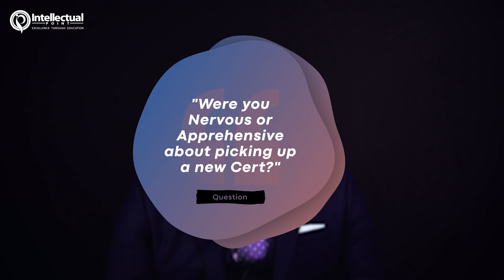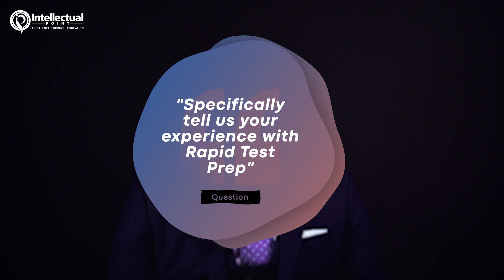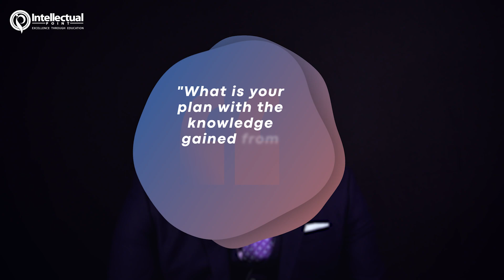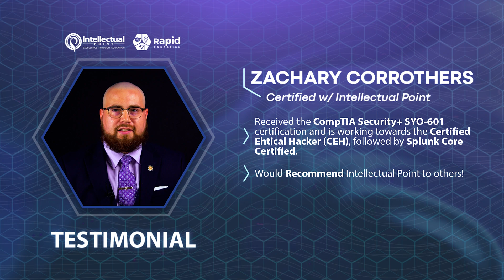Veteran Spotlight - Zachary Corrothers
CompTIA Security+ certified Zachary Corrothers talks about how Intellectual Point guided him to obtain additional certifications in Penetration Testing.
To learn more about how you can get into Cyber Security and earn your certifications as fast as possible